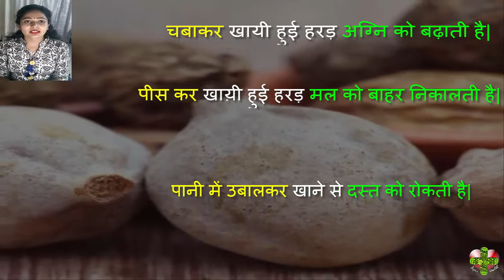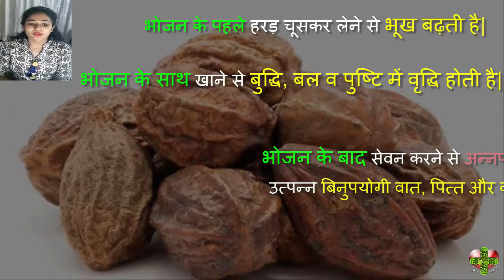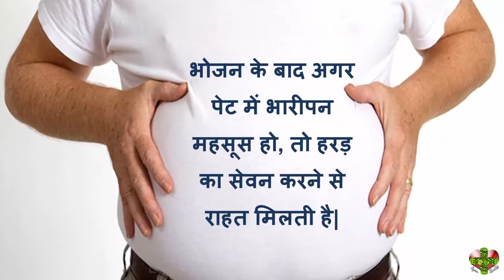हरड(हरीतकी) का प्रयोग कब और कैसे करे जीससे वह असरकारक साबित हो। Use of harde how & when??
Hardar is best in removing diseases and keeping the body healthy. It is the trudicent, intellect, age, force and ophthalmic surgeon, the great agnostic and purifier of the whole body. All the diseases are lost on different uses.
Chewed herbs increase the fire. The grinded garbage sticks out the stool. By boiling in water, stopping diarrhea, and frying in ghee destroys the trials.

Seeking to eat before the meal grows hunger. Eating with food increases the intellect, strength and affirmation. Eating after meals immediately destroys food-related defects and irreversible vata, bile and cough caused by food.
By eating the rock with salt, eat with the cough, sugar candy and eat with ghee and eat it with fennel and jaggery and remove all the diseases.

Hurricane is also an effective drug. To take advantage of its properties, it should be consumed in different seasons.

In the rainy season with rock salt.
In the autumn with Shakar
In the Hemant season with the gutter
With Peepal in Shishir season.
With honey in the spring.

Hurricane also benefits immensely in diseases of the stomach and many other diseases. Here are some benefits of eating herb.

Consumption of pills made from hemorrhoids increases appetite.
By eating the powder of the herb gets relief from constipation.
When vomiting, consuming mybicidor and honey will stop vomiting.
Grinding the myrrh and placing it around the eyes gives relief from eye diseases.
If you feel heavyness in the stomach after meals, then it is possible to consume it.
Continuous eating of the herb does not feel exhausted in the body and the energy remains intact.
The intestines should not be consumed by pregnant women.
The myrrh has proved to be helpful in relieving all the stomach diseases.
It can also be relieved by taking it out of the disease like itchy.
If there is a wound in the body, then the wound should be filled with the worm.